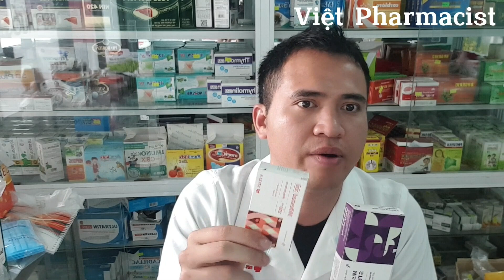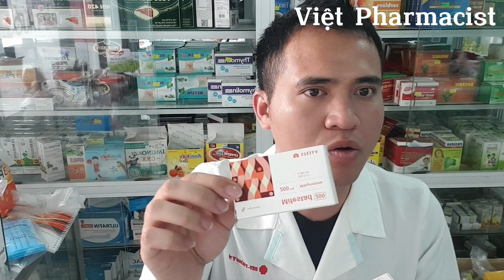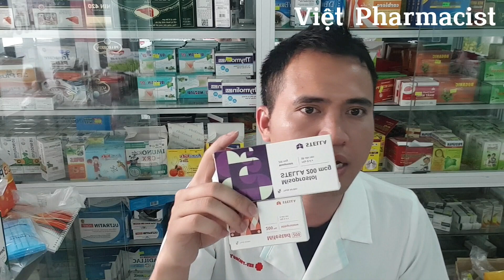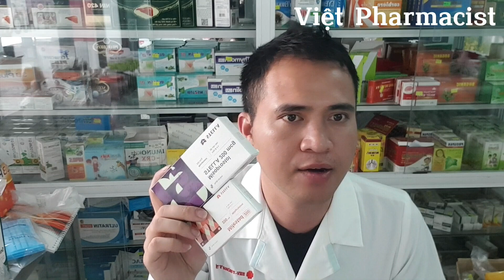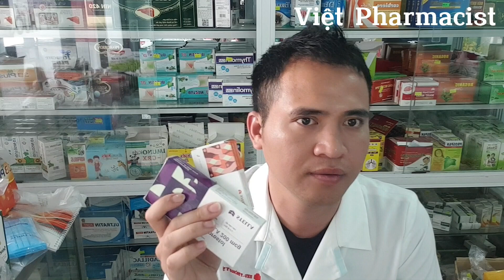Tác Dụng Phụ của Thuốc Phá Thai Mifestad 200mg - Mifepristone - Mariprist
Tác Dụng Phụ của Thuốc Phá Thai Mifestad 200mg - Mifepristone

*Tác dụng - Chỉ định của thuốc Mifestad 200
*Tác dụng của thuốc Mifestad 200
Mifepristone là có tác dụng tránh thai và phá thai trong giai đoạn đầu.
Liều dùng - Cách dùng thuốc Mifestad 200
Liều dùng thuốc Mifestad 200
Uống 1 viên Mifestad 200. 48 giờ sau đó, uống 400mcg Misoprostol.

***Cách dùng thuốc Mifestad 200 hiệu quả
Sau khi uống thuốc 2 tuần đến khám lại.

Phải lấy dụng cụ tránh thai ra trước khi dùng.

Nếu gây sẩy thai thất bại, cần sử dụng biện pháp khác để chấm dứt thai kỳ vì nguy cơ dị dạng.

Rối loạn porphyrin di truyền.

Bệnh nhân suy thượng thận mạn tính.

Bệnh nhân suy thận hoặc suy gan.

Bệnh nhân bị dị ứng với Mifepristone hoặc các thành phần khác.

Điều trị đồng thời Corticosteroid dài hạn.

Rối loạn xuất huyết hoặc bệnh ưa chảy máu hoặc đang dùng đồng thời liệu pháp chống đông máu.

Mang thai không được xác minh bằng siêu âm hoặc xét nghiệm sinh hóa. Mang thai đã qua ngày thứ 49 của thai kì.

Xác nhận hoặc nghi ngờ mang thai ngoài tử cung.

Bệnh nhân được biết là dị ứng với Prostaglandin.

Bệnh nhân đang hoặc đã từng mắc bất kỳ bệnh hoặc rối loạn tim mạch nào (đau thắt ngực, bệnh Raynaud, hội chứng, mạch không đều, suy tim và tăng huyết áp nặng).

Phụ nữ trên 35 tuổi và hút hơn 10 điếu thuốc mỗi ngày.

Việt Pharmacist Nơi Chia Sẻ Kiến Thức Y Dược và Chăm Sóc Sức Khỏe
Học Viện Pharmacist - Việt Pharmacist

Hướng Dẫn Sử Dụng Thuốc, Huong dan su dung thuoc, thuoc biet duoc, thuốc biệt dược, thuốc tân dược, thuoc tan duoc, cach dung thuoc, tac dung thuoc, tác dụng thuốc, VietPharmacist, Việt Pharmacist, Thuốc phá thai, thuoc pha thai, cach su dung thuoc pha thai, tac dung phu thuoc pha thai, Mifepristone 200mg, Mifestad 200mg, Misoprostol 200mcg,tác dụng phụ thuốc phá thai, có nên dùng thuốc phá thai,